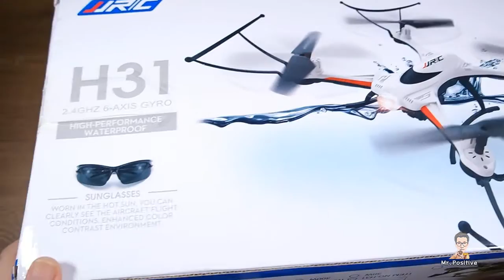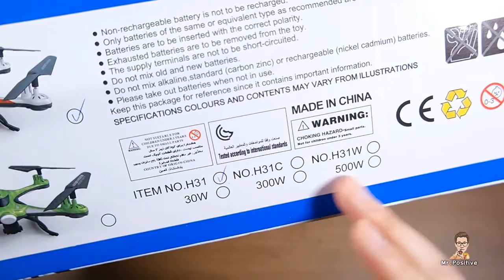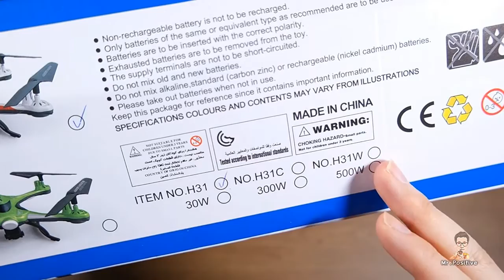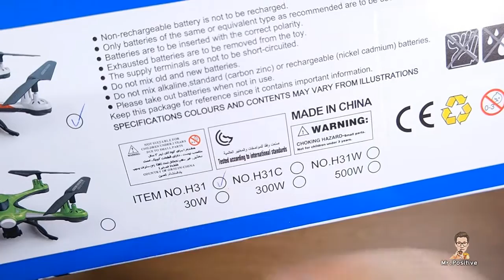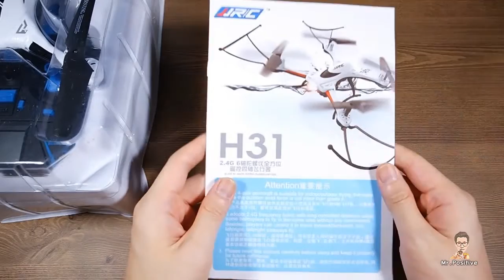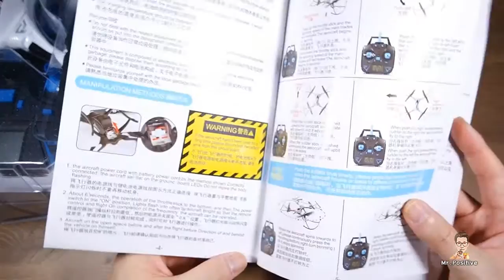방수되는 드론이 나왔다! JJRC H31 개봉기 Waterproof Quadcopter Unboxing (Courtesy of GearBest)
기어베스트 에서 판매중인 방수드론 개봉영상 입니다.
기판에 방수처리가 되어 있어 물에 빠지더라도 기판(PCB)이 고장나지 않고 잘 말려서 다시 날릴 수 있습니다.
배터리의 경우 잦은 침수시 고장이 원인이 될 수 있으니 일부러 물에 넣지 않도록 하는 것이 좋습니다.
정말 저렴하고 튼튼하며 기본기에 충실한 쿼드콥터 입니다.
발매된지 몇 달 지났지만 인기가 너무 많아 재고 부족으로 뒤늦게 물량이 풀렸다네요.
Priority Driect Mail(한진택배) 이용시 배송비 무료니 부담없이 구매하세요!

=== Follow 해주세요! :) ===

[Specifications]

*General

Type: Quadcopter,RC Simulators
Brand: JJRC
Model: H31
Features: Radio Control
Motor Type: Brushed Motor
Functions: 3D rollover,Forward/backward,One Key Automatic Return,Sideward flight,Turn left/right,Up/down
Material: Electronic Components,Plastic
Level: Beginner Level

*Connectivity

Remote Control: 2.4GHz Wireless Remote Control
Channel: 4-Channels
Mode: Mode 2 (Left Hand Throttle)
Detailed Control Distance: 70~80m
Transmitter Power: 4 x 1.5V AA battery(not included)
Model Power: Rechargeable Battery

*Battery

Battery: 3.7V 400mAh Lipo Battery
Flying Time: 8~10mins
Charging Time (h): About 60mins

Product weight: 0.073 kg
Package weight: 0.750 kg
Product size (L x W x H): 29.00 x 29.00 x 9.00 cm / 11.42 x 11.42 x 3.54 inches
Package size (L x W x H): 34.00 x 13.00 x 24.00 cm / 13.39 x 5.12 x 9.45 inches

*Package Contents

Package Contents: 1 x RC Quadcopter, 1 x Transmitter, 1 x USB Charger, 4 x Spare Blade, 1 x Screwdriver, 1 x Sunglass, 1 x English + Chinese User Manual

※본 영상은 기어베스트로부터 제품을 무상제공 받아 제 주관에 따라 촬영되었습니다.